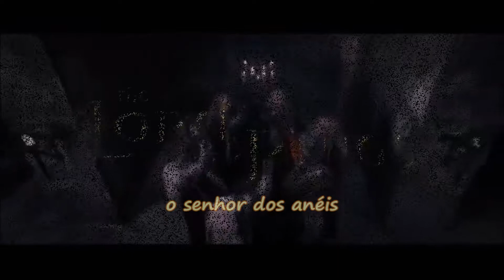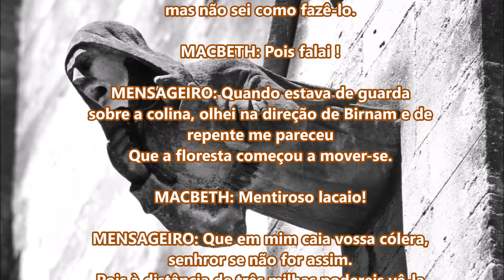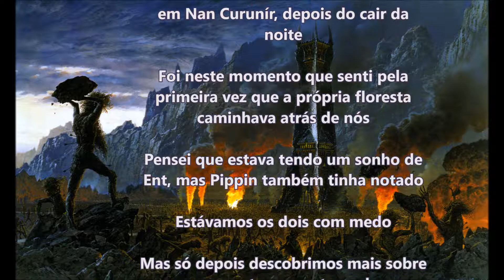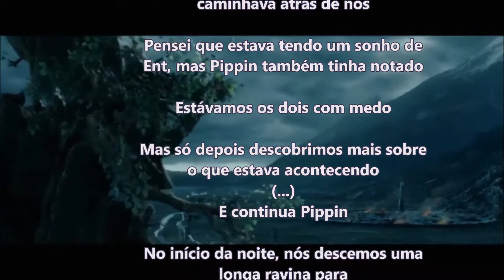tolkien: senhor dos anéis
j r tolkien  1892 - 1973 - "o senhor dos anéis" é literatura de fôlego e influenciou séries de cinema, televisão e é referência no gênero - - veja o que dizem os professores carneiro e henrique subi